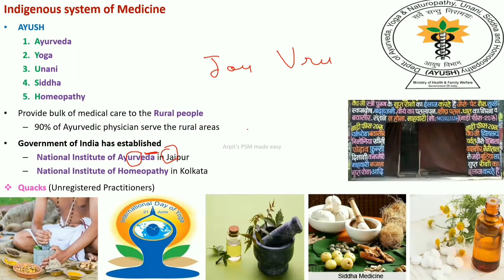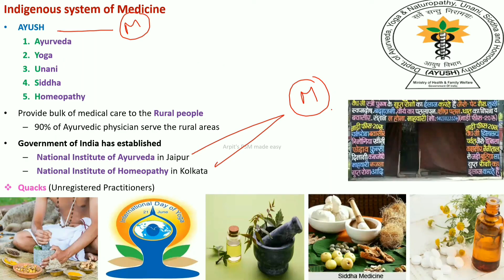Indigenous system of Medicine | AYUSH | PSM lecture | Community Medicine lecture | PSM made easy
Notes for AYUSH